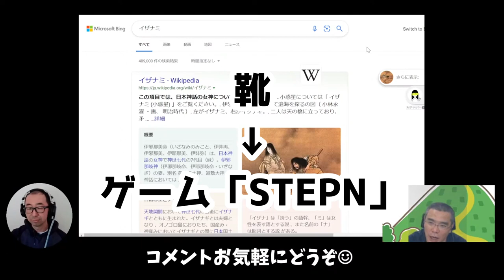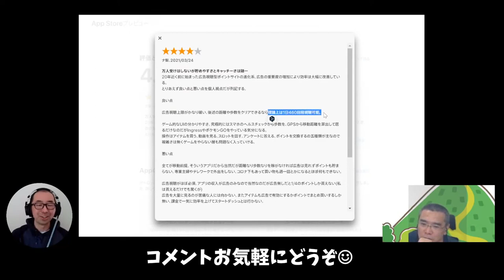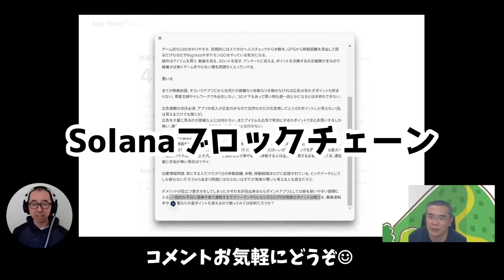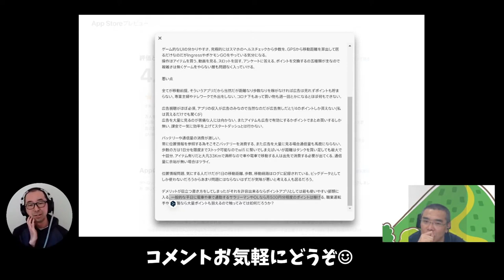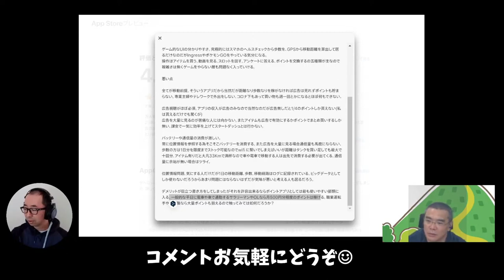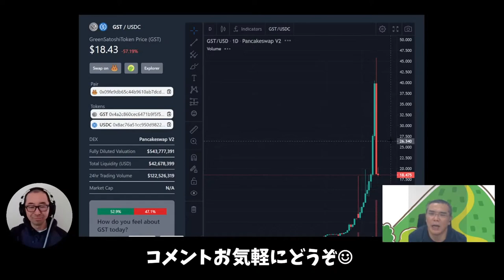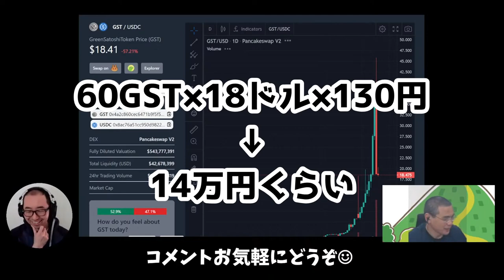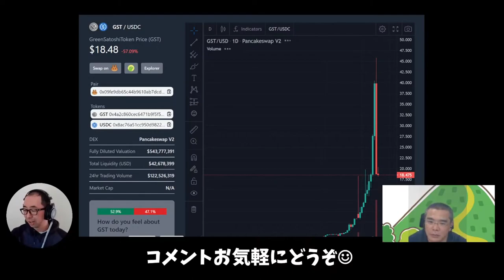遂に歩くだけで「億」！トークン価格がピークアウトしても儲かり過ぎゲーム「STEPN」のNext情報！暴落相場こそが新規参入の大チャンス！【ゆるゆる相場談義】#38-STEPN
‹内容›
00:00 STEPNの偽物いっぱいでてる
01:06 大内嫁がやってた稼げない歩くゲームの話
04:02 NextSTEPNはSTEPNだったという話
12:21 なぜGSTが買われるのか
13:20 以前流行ったAxie Infinityとの違い
15:45 STEPN運営の作戦
18:23 ノアコインの思い出
19:37 STEPN始めるチャンス到来

‹動画内で紹介しているサイトURL›
・SOLANAのGST価格
・トリマ 移動するだけでポイントのアプリ

ある日突然始まったこのシリーズ。

▼[ソフト]簡単操作で株システムトレードの検証/実践ができる高機能PCソフト！
株システムトレードソフト「イザナミ」

▼[ソフト]Excel上からボタン一発で正確に簡単発注！主要証券会社を完全網羅！
ワンクリック一括発注支援ツール

▼[ソフト]株探で紹介されている銘柄を簡単リストアップするアドインツール！
ワンクリアドイン「銘柄抽出」

▼[ソフト]全上場銘柄のリアルタイム株価をExcel上で確認＆CSV出力できる！

▼[ソフト]ローリスク・ハイリターンなIPO戦略のBB申込み＆当落確認がボタンひとつでOK！
らくらくIPO申込み支援ツール

▼[戦略]イザナミ対応株システムトレード戦略(ストラテジー)が続々と登場中！
トレジスタ・ストラテジーオンライン

▼[情報]ツクヨミ大内の運用レポートやイザナミ豆知識をブログで毎日更新中！
TOの株システムトレード情報局

▼[情報]「イザナミ」の使い方/ノウハウをまとめました
イザナミ豆知識(note)

▼[情報]株システムトレードに関する有益な情報をメールマガジンで無料配信中！
株システムトレードの始め方講座

▼[動画]「イザナミ」の操作方法をマスターできる動画講座！
短期集中！株システムトレードマスター講座

▼[DVD]定期的に開催している人気セミナーをDVD化！
初めての株システムトレード実践セミナーDVD

▼[情報]人気サイト「株探」でツクヨミ大内へのインタビュー記事掲載中！
スゴ腕トレーダーの日常 投資上達のヒントを探せ

▼[マンガ]あの坂本タクマ先生による株システムトレードマンガ＆コラム掲載中！
全シ連 ～我ら全国システムトレード勉強会連合東北支部～

テスタさんインタビュー記事が超人気！
　2014年4月12日 5億突破時

▼[動画]イザナミ開発陣の株トークが満載のニコニコチャンネル！
株システムトレード情報局(ニコニコ版)

▼[情報]シストレをやるうえで、ぜったいに必要なノウハウを厳選したMONEZineでの連載記事
株システムトレード実践講座